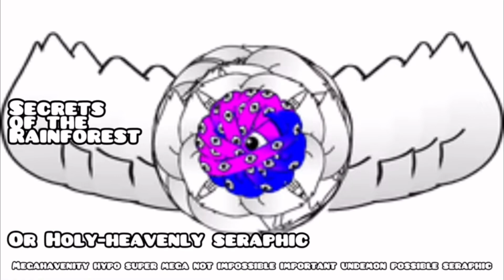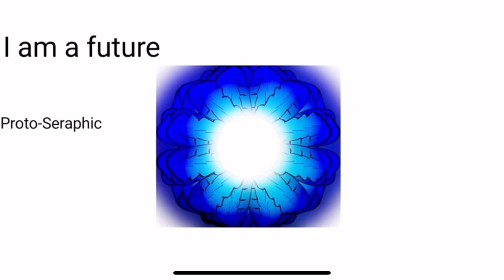Pre-Proto-Seraphic OS Killscreen (Part 4) (Before Kawaii Obdient)